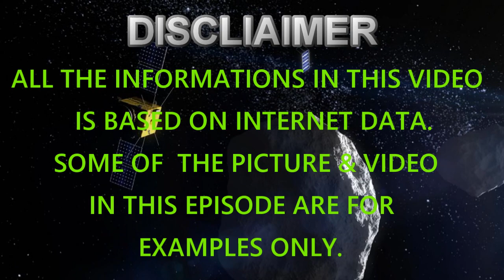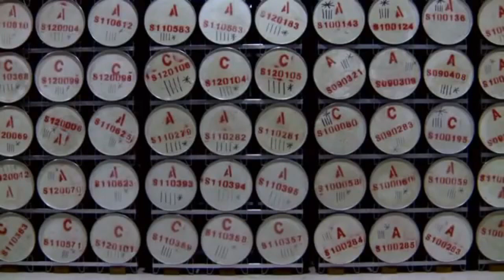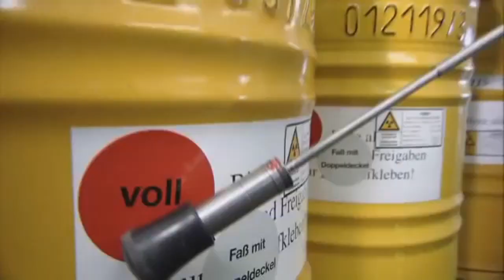Helium 3 100 trillion treasure on the Moon |चांद पर छुपा है 100 ट्रिलियन डॉलर का खजाना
Hello Friends आज हम बात करने वाले चांद की सतह पर मौजूद Helium 3 के बारे में और हम जानेंगे किस प्रकार Fusion reaction का प्रयोग करके हम इससे Large amount   में ऊर्जा बना सकते हैं। हम यह भी जानेंगे कि इसरो कब तक इस पर खनन के लिए अपने रोवर्स भेजने वाला है। चीन ने अपना change 4  नामक रोवर चांद पर Helium 3 के भंडार को खोजने के लिए भेजा है। हम यह भी जानेंगे कि chandrayan-2 की इसमें क्या भूमिका रहेगी।

Today, we talk about the Helium 3 on the surface of the moon and we will learn how using Fusion reaction can make us energy in the Large amount. We will also learn how long ISRO will send its rovers for mining on it. China has sent its Chang 4 to locate the reservoir of Helium 3 on the Rover Moon named . We will also know what the role of chandrayan-2 will be.